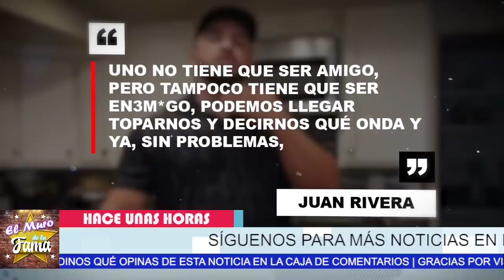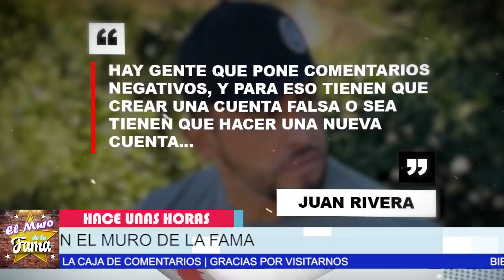⛔🔥 Juan Y Rosie Rivera 𝗡𝗼 𝗔𝗴𝘂𝗮𝗻𝘁𝗮𝗻 𝗙𝗮𝗻á𝘁𝗶𝗰𝗼𝘀 𝗔𝗥.𝗗𝗹.𝗗0𝗦 Y TOMAN 𝗗𝗥𝗔𝗦𝗧1𝗖4 𝗗𝗲𝗰𝗶𝘀𝗶ó𝗻 ⇨llegó K.A. R. M.A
Juan Y Rosie Rivera 𝗡𝗼 𝗔𝗴𝘂𝗮𝗻𝘁𝗮𝗻 𝗙𝗮𝗻á𝘁𝗶𝗰𝗼𝘀 𝗔𝗥.𝗗𝗹.𝗗0𝗦  Y TOMAN 𝗗𝗥𝗔𝗦𝗧1𝗖4 𝗗𝗲𝗰𝗶𝘀𝗶ó𝗻
⇨Les llegó el K.A. R. M.A y ahora TEMEN por sus vidas…

 Chiquis Rivera 𝗟𝗘𝗦 𝗖𝗔𝗟𝗟𝗔 𝗟𝗔 𝗕𝗢𝗖𝗔 A Rosie Y JUAN Rivera Y 𝗥𝗘𝗦𝗧𝗥𝗜𝗘𝗚𝗔 𝗦𝗨𝗦 𝗩𝗘𝗥𝗗𝗔𝗗𝗘𝗦 𝗘𝗡 𝗖𝗔𝗥𝗔
La Cantante les calla la boca al mostrar a sus tíos que su mansión fue comprada por su propio dinero y no con dinero R0BAD0 Como lo hicieron ellos.

Chiquis Rivera ( 𝗟𝗘S 𝗥𝗘𝗦𝗧𝗥𝗜𝗘𝗚𝗔 𝗦𝗨𝗦 𝗩𝗘𝗥𝗗𝗔𝗗𝗘𝗦 𝗘𝗡 𝗟𝗔 𝗖𝗔𝗥𝗔 ) a Su Tia Rosie Rivera

[2022] 𝗔𝗖0𝗥𝗥𝗔𝗟𝗔𝗗0 JUAN RIVERA 𝗣𝗼𝗱𝗿í𝗮 𝗜𝗿 𝗔𝗟 𝗕0𝗧3 P0R R0.BAR.SE LA Herencia De 𝗝𝗲𝗻𝗻𝗶 𝗥𝗶𝘃𝗲𝗿𝗮

Jenicka López rompió el silencio y confirmó que su tío Juan Rivera la a. m.e. n.a.z.o, La hija menor de 24 años de la difunta intérprete, Jenni Rivera, a.c.u.s.ó al hermano de su madre por supuestamente a.m.e. n.a. z.a.r.l.a junto a su pareja, Brenda Rivera

𝗨𝗹𝘁𝗶𝗺𝗮 𝗛𝗼𝗿𝗮:Lupillo Rivera Destapó 𝗠𝗔𝗦 𝗥0𝗕0𝗦 𝗗𝗲 𝗝𝘂𝗮𝗻 𝗬 𝗥𝗼𝘀𝗶𝗲 𝗥𝗶𝘃𝗲𝗿𝗮  Con La 𝗛𝗲𝗿𝗲𝗻𝗰𝗶𝗮 Chiquis Rivera

Lupillo muestra Evidencias y Despotrica Contra Juan Y Rosie Rivera, y dejó claro que apoya a sus sobrinos en la polémica que enfrentan con sus tíos

“No tiene ma…”: Lupillo Rivera reprueba que su hermano Juan pida más dinero a sus sobrinos | GYF

  Chiquis Rivera, 𝗟𝗘𝗦 𝗖𝗔𝗟𝗟𝗔 𝗟𝗔 𝗕𝗢𝗖𝗔, A Rosie Y JUAN Rivera, Y 𝗥𝗘𝗦𝗧𝗥𝗜𝗘𝗚𝗔 𝗦𝗨𝗦 𝗩𝗘𝗥𝗗𝗔𝗗𝗘𝗦, 𝗘𝗡 𝗖𝗔𝗥𝗔, 𝗧𝗘𝗦𝗧𝗜𝗚𝗢 𝗢𝗖𝗨𝗟𝗔𝗥,Revela 𝗧𝗢𝗗𝗔 𝗟𝗔 𝗩𝗘𝗥𝗗𝗔𝗗,Rosie Rivera Es Una Ladrona e Ingrida,noticias recientes de rosie rivera,noticias de última hora de rosie rivera,noticias de último minuto de rosie rivera,chisme no like,noticias actuales de la farándula en méxico,rosie rivera noticias,ultimas noticias de juan rivera,farandula,espectaculos,chismes de la farándula en mexico,tv notas,ventaneando,hoy dia,noticias de chiquis rivera,chismes de los famosos en mexico,hoy, EL MURO DE LA FAMA

elmurodelafama

¡ BIENVENIDOS ‼️

Entertainment
Television program
noticias de espectaculos
espectaculos noticias
noticias de la farandula
tv mexicana
Televisa espectaculos
chismes
escandalo de los famosos 2021
farandula 2021
chisme de farandula
karol tamiko
programa hoy
suelta la sopa
polemica
Ventaneando